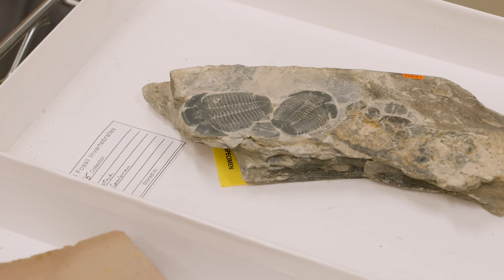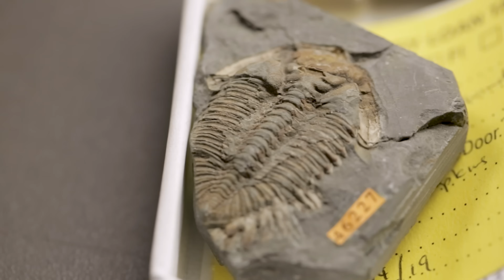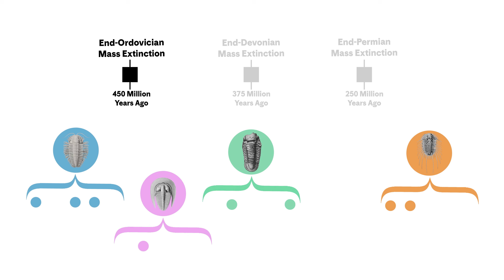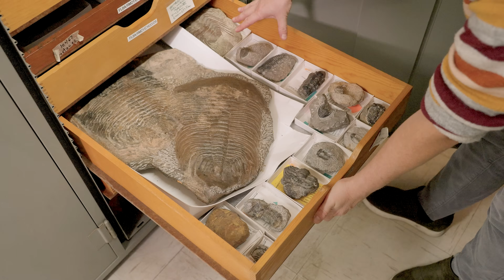The Most Successful Animals You've Never Seen (Spoiler: It's Trilobites)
It took three major mass extinctions to end trilobites’ more than 250-million year evolutionary lifespan. To understand what these ancient ocean-dwellers—which preceded non-avian dinosaurs and spent more time on Earth—can teach us about surviving (and not surviving) mass extinctions, scientists must piece together the clues they left behind in the fossil record, including their hard exoskeletons as well as traces in rock that reveal their behavior.

Join Melanie Hopkins, curator in the Division of Paleontology at the American Museum of Natural History, to explore these arthropods through the Museum’s extensive collection of trilobite specimens. With scientists describing new species every year—in addition to the 22,000 already on the books—there’s still so much to uncover about these animals.